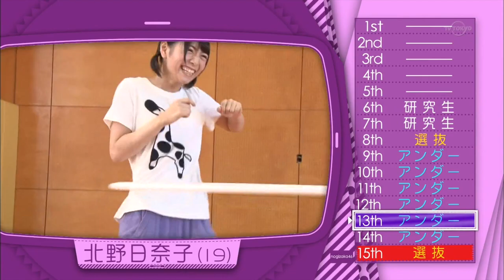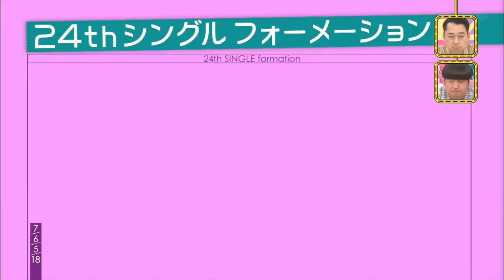北野日奈子 乃木坂46 選抜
気づいたら片想い
裸足でSummer
サヨナラの意味
インフルエンサー
いつかできるから今日できる
Sing Out!
夜明けまで強がらなくてもいい
しあわせの保護色

君に叱られた